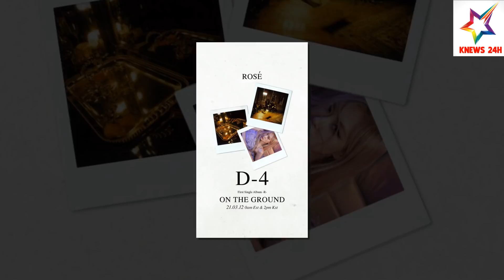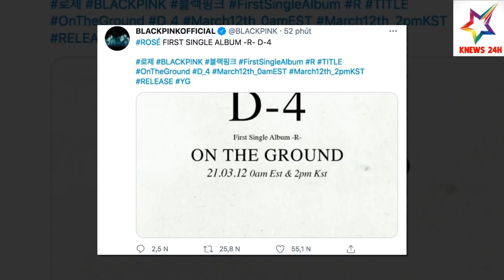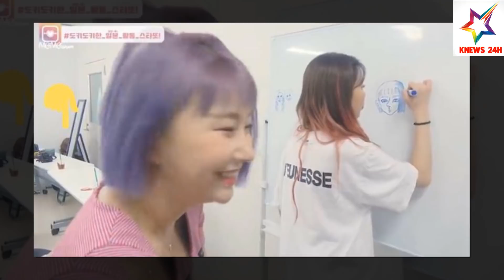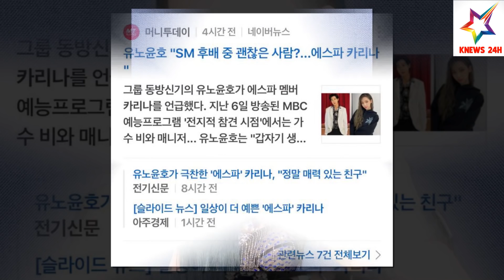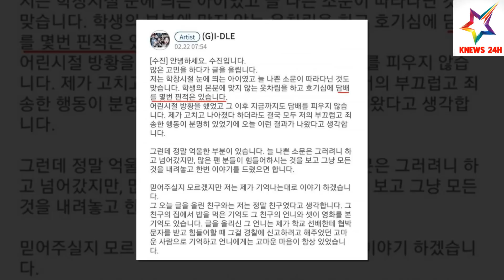Bức Xúc Cách YG Quảng Bá Cho Solo Của Rosé; Nội Bộ MOMOLAND Tồn Tại Nhiều Bất Thường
Bức Xúc Cách YG Quảng Bá Cho Solo Của Rosé; Nội Bộ MOMOLAND Tồn Tại Nhiều Bất Thường | KNEWS 24H